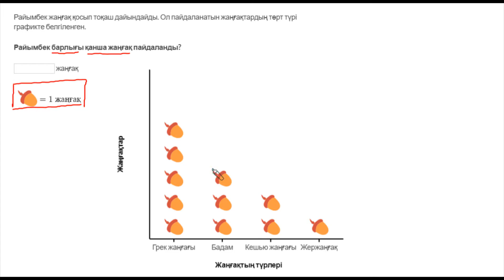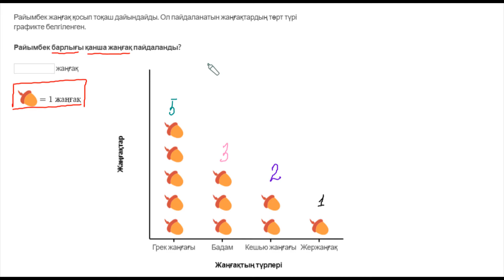Суреттік график арқылы есеп шығару | Қазақ Хан Академиясы